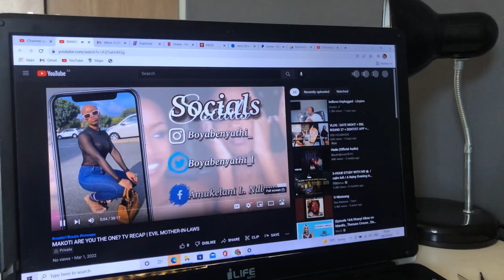vlog: campus, lunch date w/ Sneh, hotel room tour + more | Boyabenyathi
Hello Nyathi Squad! I hope you enjoy this video.